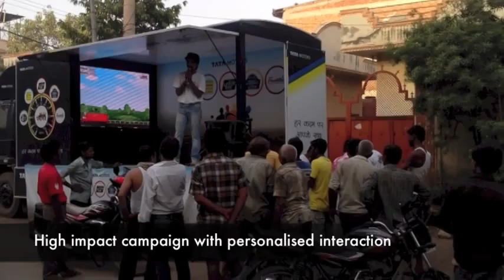Infotainment 26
Contact Wall it Studios for more information.